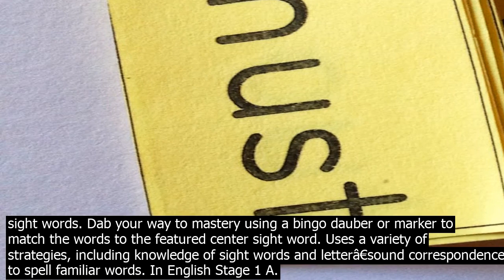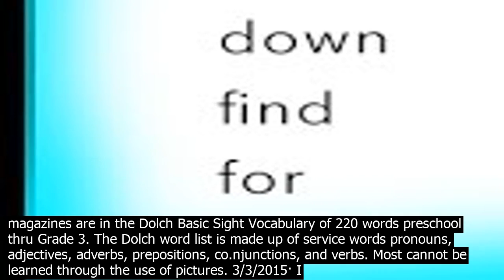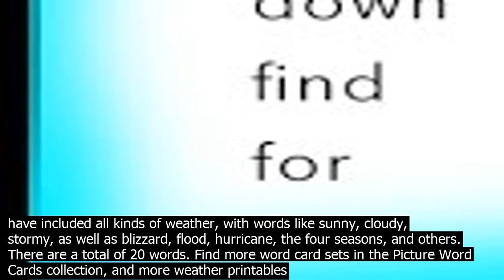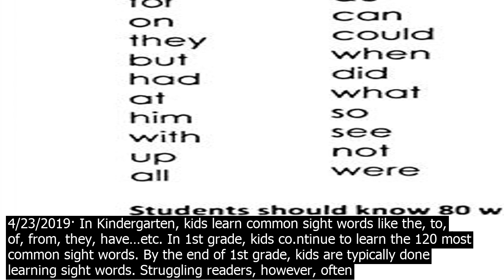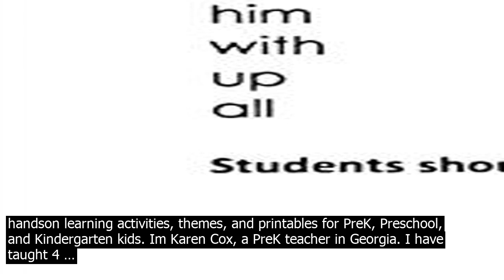Sight words kindergarten with pictures just as you cant have a sturdy structure without a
Just as you cant have a sturdy structure without a rock solid foundation, a child cant achieve reading competency without a firm understanding of kindergarten sight words. Thats why our kindergarten sight word worksheets use a variety of techniques that are designed to remove the boredom from mastering this vital ski.ll. Indeed, with ... 3/24/2017· Check out these free sight word worksheets! Theyre based on the Dolch sight words and are great for early readers in kindergarten and first grade. You can get worksheets for the preprimer, primer, and first grade list. sightwords teachingreading dolch preprimer kindergarten firstgrade Each of these free sight word dab n dot sheets will help guide your children to sight word mastery. These fun and colorful pages feature 1 of 40 Dolch preprimer sight words. Dab your way to mastery using a bingo dauber or marker to match the words to the featured center sight word. Uses a variety of strategies, including knowledge of sight words and letterâ€sound correspondences, to spell familiar words. In English Stage 1 A. Communicate through speaking, listening, reading, ... Dolch Sight Word Flashcards with Pictures Year 2 4 puzzle pieces A puzzle using the Dolch year 2 sight word list. 6 pages 1 3. When learning sight words, repetition is the key to fluency. We want our students to be able to read smoothly, without a lot of pauses. Since sight words make up majority of text we read and write, these little words are a big part of reading success. Planning fun sight word activities is also uberimportant. ... Color by sight words printables are a great resource when they are editable. It makes no sense for you to practice words that arent the ones you need to practice. Thats why ALL the pages in these monthly sets editable. You enter the words next to the crayons and they are automatically populated. 8/31/2018· Reading Elephant recommends teaching 24 new sight words at a time. In the above free printable sight words books, kids can practice some of the most common sight words. Free printable sight word books. In the above free printable sight word books, theres a student and teacher version. The teacher version has a list of sight words in each story. The Dolch Sight Words are a list of the 220 most frequently used words in the English language. These sight words make up 50 to 70 ph?n tram of any general text.. The Dolch list was developed by Edward William Dolch, PhD, in 1948 and published in his book Problems in Reading. Dolch compiled his sight word list based on the words most frequently used in childrens reading books in the 1930s ... From 5075pc of all words used in school books, library books, newspapers, and magazines are in the Dolch Basic Sight Vocabulary of 220 words preschool thru Grade 3. The Dolch word list is made up of service words pronouns, adjectives, adverbs, prepositions, co.njunctions, and verbs. Most cannot be learned through the use of pictures. 3/3/2015· I have included all kinds of weather, with words like sunny, cloudy, stormy, as well as blizzard, flood, hurricane, the four seasons, and others. There are a total of 20 words. Find more word card sets in the Picture Word Cards collection, and more weather printables here. Using the … Color by sight words printables are a great resource when they are editable. It makes no sense for you to practice words that arent the ones you need to practice. Thats why ALL the pages in these monthly sets editable. You enter the words next to the crayons and they are automatically populated. Try our Sight Word of the Week Program for 40Weeks of Handson Fun! Each week covers a single sight word with fun and engaging worksheets, activities, games and handson resources. Students will Read, Write, Spell and even ASL Sign their Sight Words! Best of all this program is lowprep, print and go! View Sample Pages Here. Each of these free sight word dab n dot sheets will help guide your children to sight word mastery. These fun and colorful pages feature 1 of 40 Dolch preprimer sight words. Dab your way to mastery using a bingo dauber or marker to match the words to the featured center sight word. 3/11/2019· Sight word activities for kindergartners are important because sight words are the entryway or gates to reading. While learning sight words is mostly memorization, knowing sight words allows our children to focus their time and energy on decoding the few new words in a sentence, which makes learning to read more enjoyable because they feel more successful. When learning sight words, repetition is the key to fluency. We want our students to be able to read smoothly, without a lot of pauses. Since sight words make up majority of text we read and write, these little words are a big part of reading success. Planning fun sight word ac